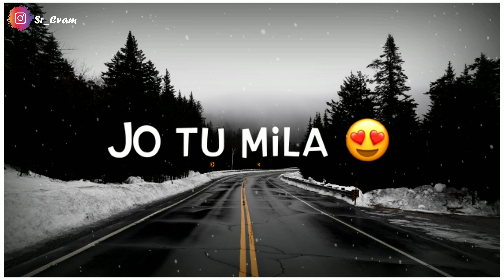|| Whatsapp Status|| BadlaPur Lyrics Status || Jeena jeena Whatsapp Status ||